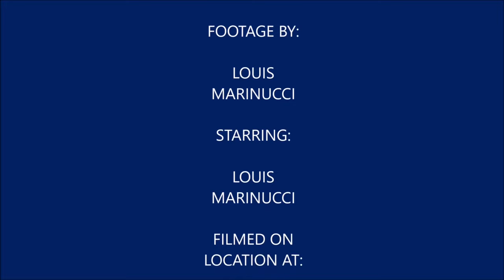Plays Harry Potter Wizards Unite Episode 4 (Back to Hogwarts)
In this video I cover the Back to Hogwarts event in the game and this is one of the final videos I shoot with the camera used to film it as its been replaced with a newer one.

Tracks